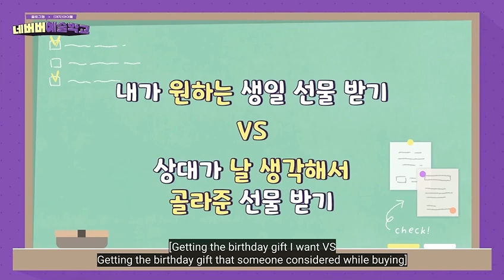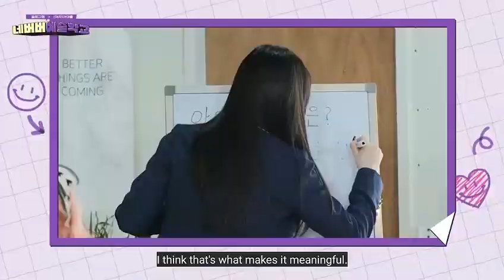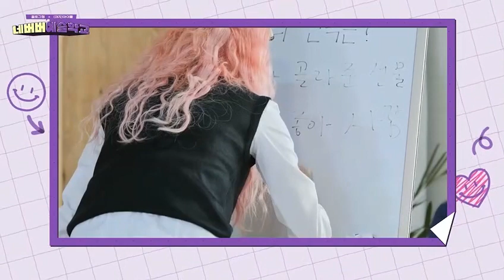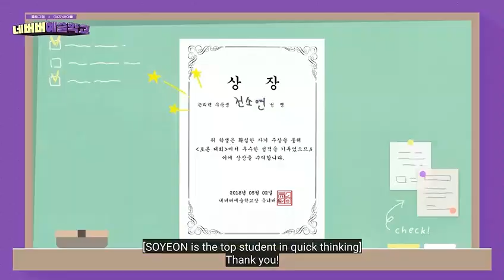Neverver Art School (G)-IDLE Episode 2